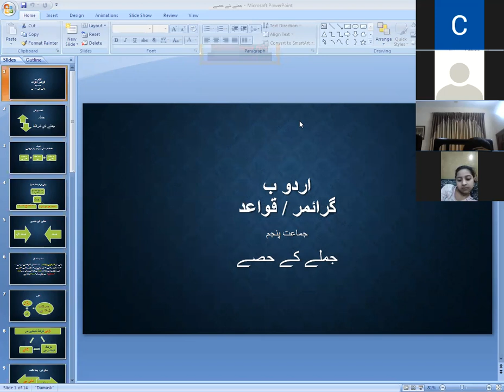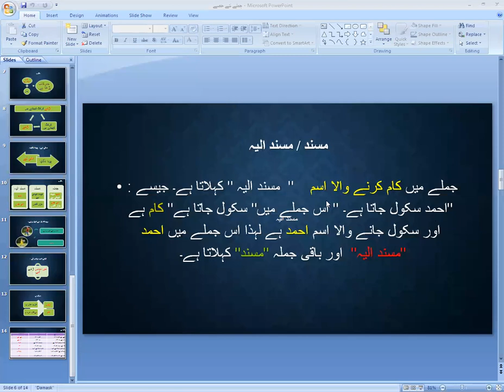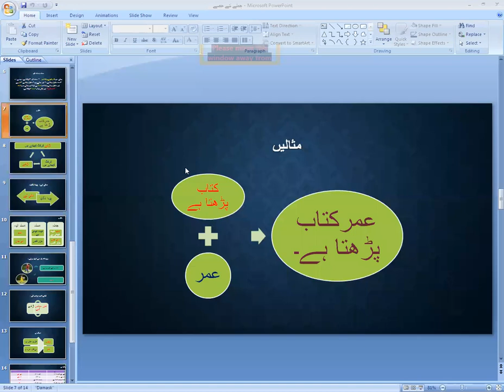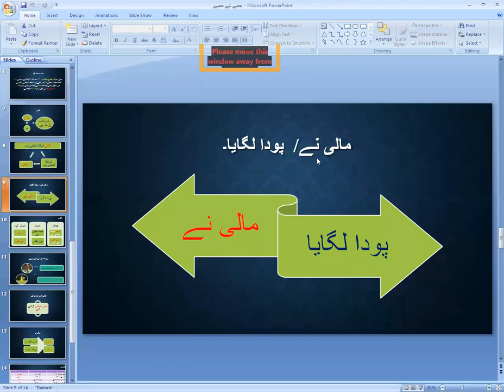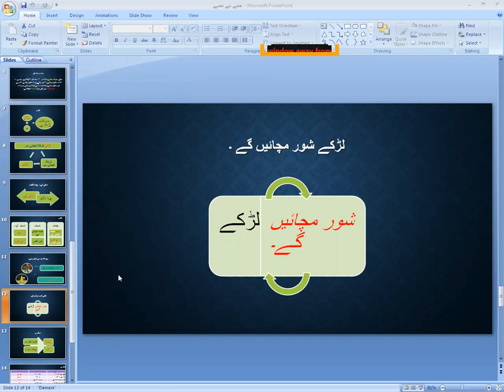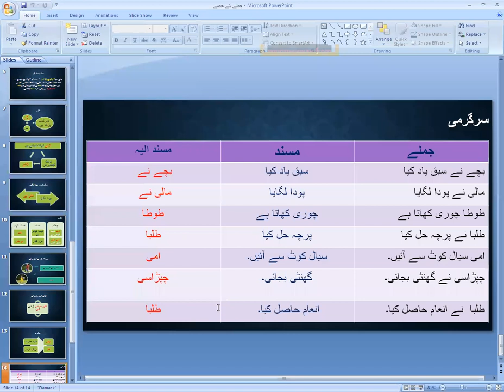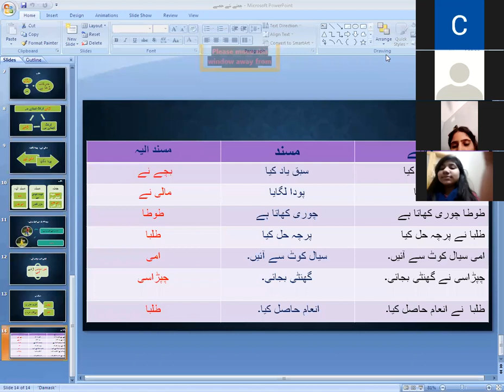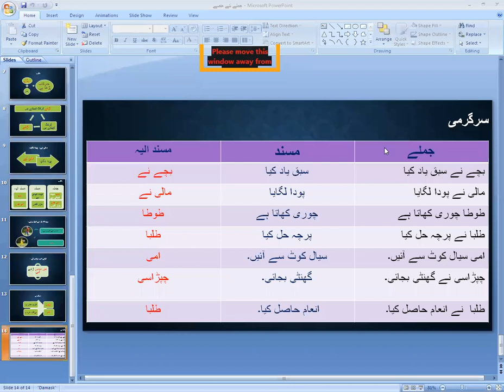urdu B class 5 8 04 2021